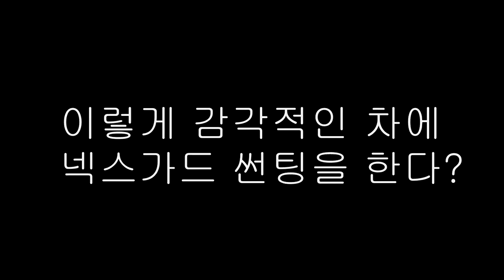넥스가드썬팅# TP100 현대싼타페CM 시공 [썬팅브랜드][루마][3m][레이노][솔라가드][브이쿨][스미스클럽][보배드림][sk엔카][건물썬팅][수입차썬팅][창원썬팅][춘천썬팅]